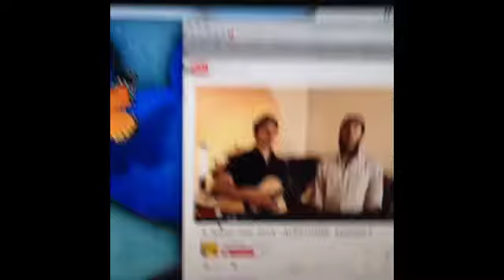Pulubi Visam - Palimos Po Pang Starbucks, Please?